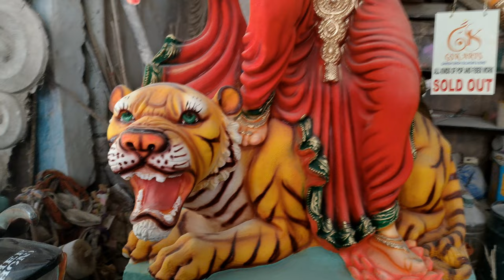Ganesh Singh kalakar Durga mata idols 2023|Hyderabad|dholpet Durga mata idols 2023#viral